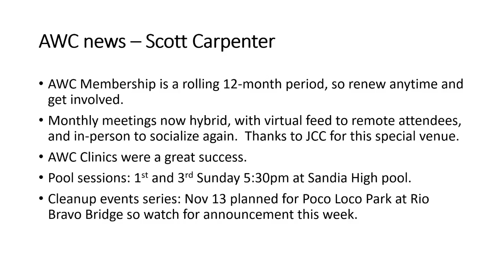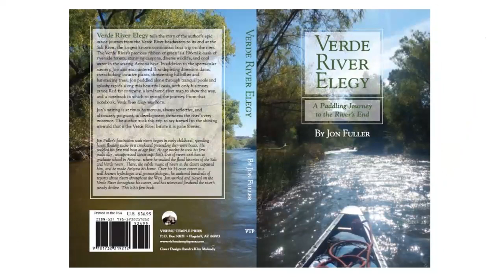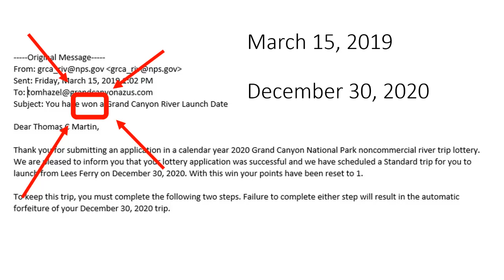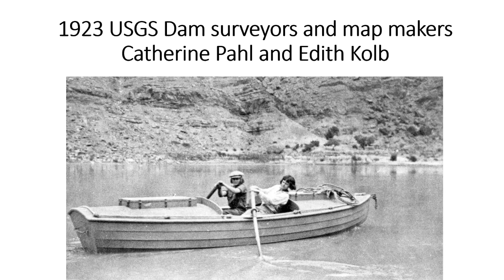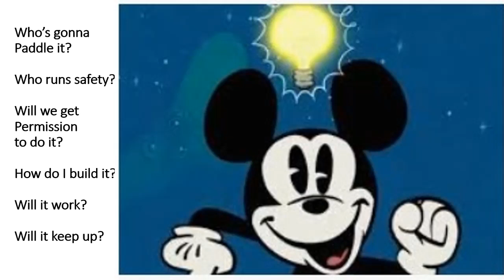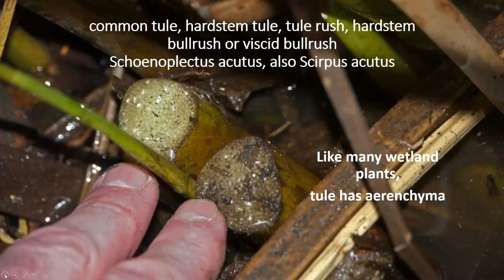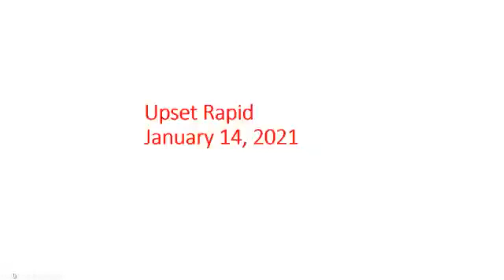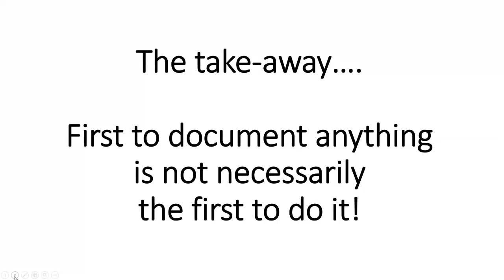Through Grand Canyon on a Tule Reed Raft… or… Are You Nuts? - Tom Martin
Adobe White Water Club, Nov 8, 2021

John Wesley Powell made the first documented descent of the Colorado River through the Grand Canyon in 1869. But was his trip really the first? The Indigenous peoples of the Lower Colorado River knew how to raft the River when the Spaniards arrived in 1540. Their rafts were made of common tule, a surprisingly buoyant giant sedge found throughout the Colorado River basin. Could a tule raft survive a descent through the Grand Canyon? River runner and historian Tom Martin attempted to answer that question on a raft trip through the Canyon last December. Join him as he recounts what happened when a tule raft met the Lees Ferry Ranger, Hance Rapids, and Lava Falls.
Tom Martin volunteers for River Runners For Wilderness and writes river running history books as well as hiking and paddling guides for western rivers.
This presentation (Nov. 8, 2021) was a fundraiser for the Adobe Whitewater Club. Martin will have his books and River Maps for sale, of which a percentage of proceeds will go to AWC, including online orders. That’s right — Any book orders placed on the website November 8, 9, and 10 will count as AWC orders and Tom is donating a percentage of these sales back to the AWC. (Thank you, Tom!)